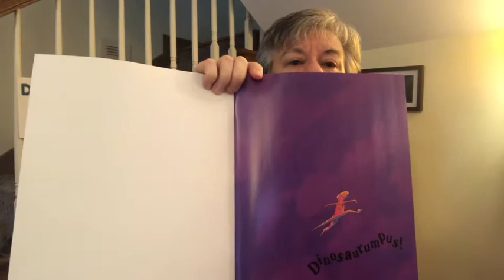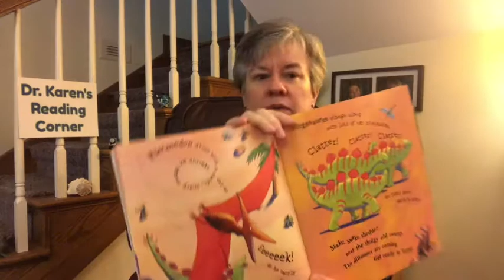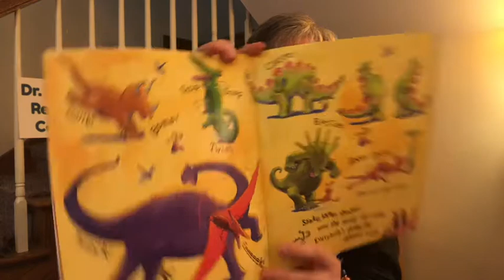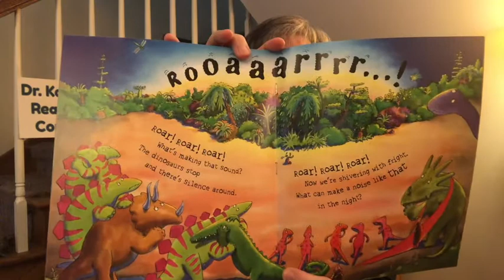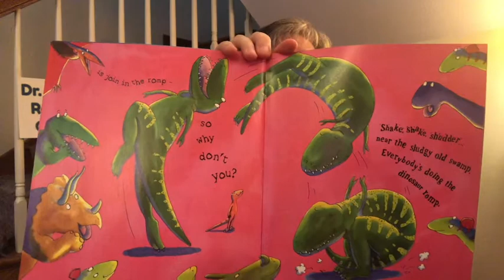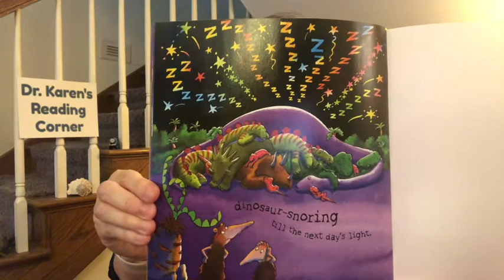Dinosaurumpus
Dinosaurumpus by Tony Milton, illustrated by Guy Parker-Ross